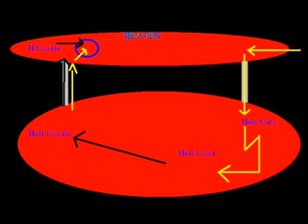stronger than the ultimate force teil 7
der siebte teil von STTUF